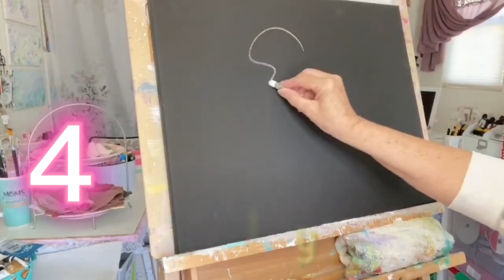PAINTING TUTORIALS COLLECTION WITH HALLIE 🌷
4 painting projects you easily can do @halliescreations  🌷

🛍 SHOPPING FOR SUPPLIES HELPFUL LINKS:

Most of my supplies are listed on my PERSONAL PROFILE PAGE ON AMAZON, check out the different list I created for you.

Amazon Profile
Amazon list

🎀 Most of my crafting supplies I pick up at Hobby Lobby, Michales (on sale after holidays) and the DollarTree 🌳

🎶 The YouTube Music Library

💝 Check out my personal biblical perspective volg and where I share  few of my life lessons.

🛑 Please NEVER RESPOND TO A BITCOIN REQUEST FROM MY CHANNEL.

👩🏻‍🎨 Thanks for hanging out with me at Hallie's Creations where making neat stuff is a creative journey and just plain fun 🦋